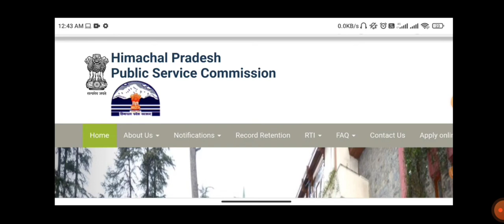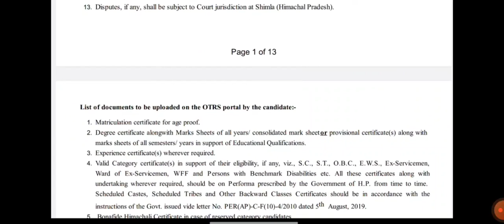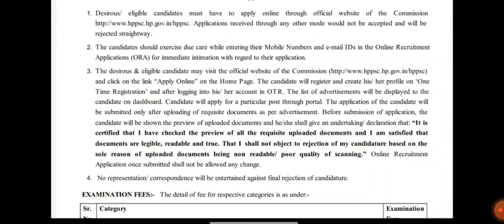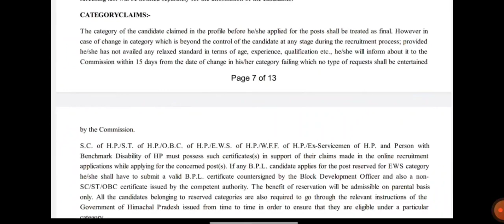HPPCL Recruitment 2022 | Diploma/B.Tech | Apply Online | Diploma Job Vacancy | Mech, EEE & ECE Jobs